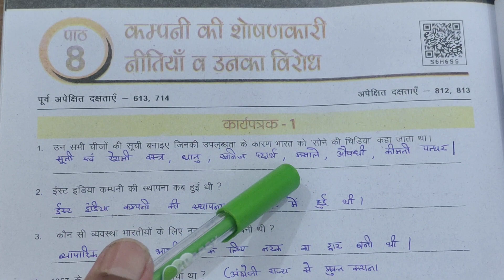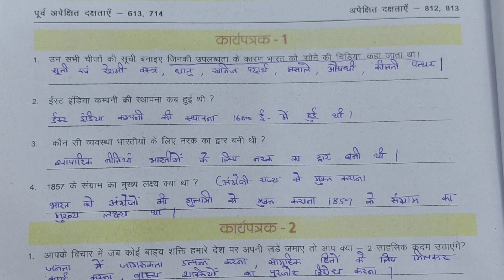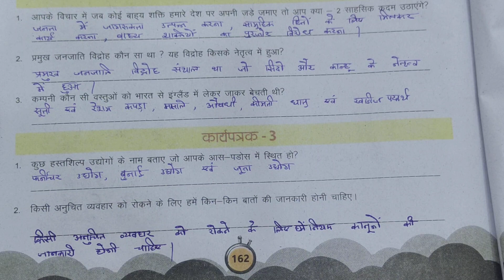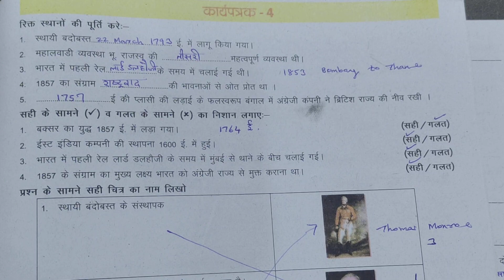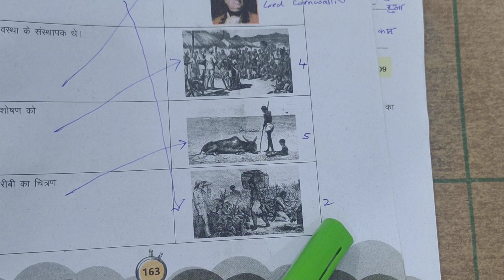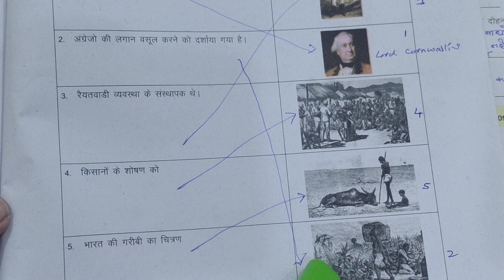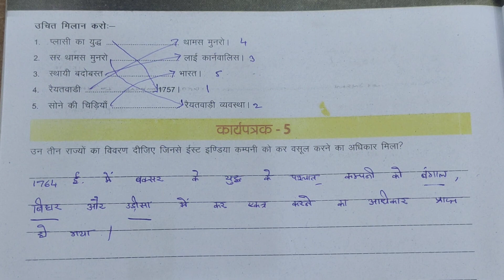Udaan SS Workbook Class 8 HBSE | History Lesson - 8 | कंपनी की शोषनकारी नीतियाँ व उनका विरोध Solved